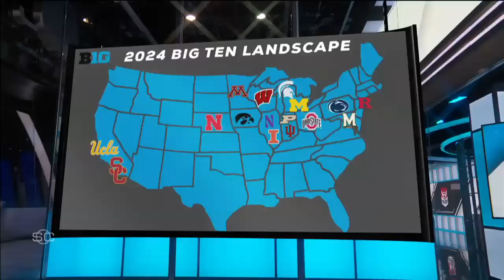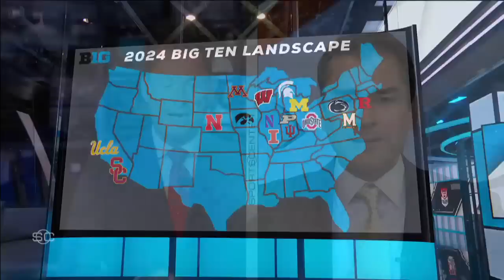Pete Thamel on the impact of USC & UCLA leaving for the Big Ten | SportsCenter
Pete Thamel joins SportsCenter to break down the news that USC and UCLA will be moving from the Pac-12 to the Big Ten in 2024.